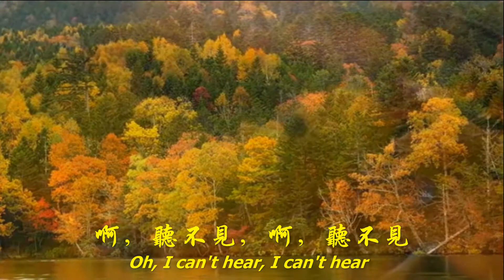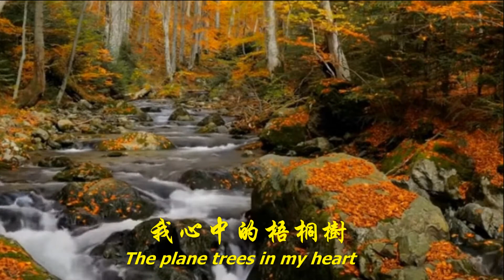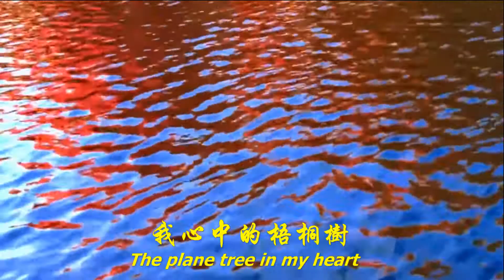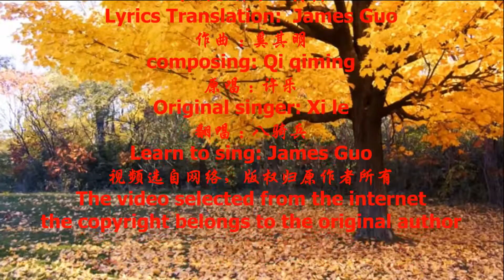梧桐树 Plane Tree 男声独唱 Solo Baritone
A solo baritone singing the plane tree in Fall.